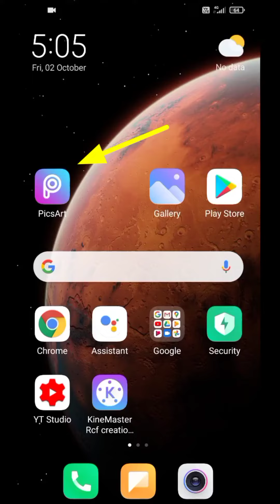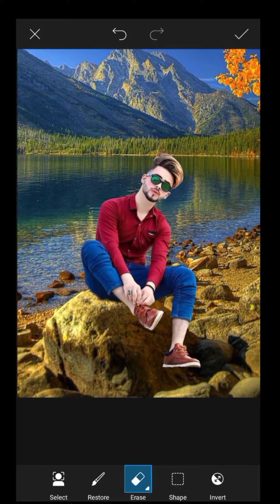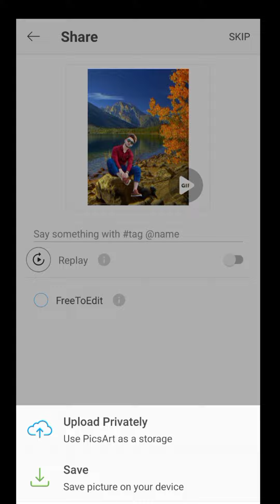Picsart Photo Editing Step By Step (g) How To Backgroung Chenge Picsart Tutorial by 20U CREATIONS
Picsart Photo Editing Step By Step (g) How To Backgroung Chenge Picsart
Picsart Photo Editing || Crofts From Waste | How To Background Chenge is picsart | 20U CREATIONS